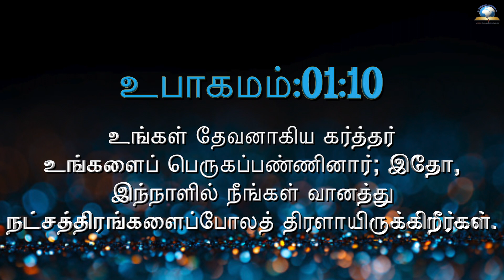இன்றைய வசனம் [08/10/2022] - Today Bible - Tamil Bible Verse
Watch our videos and be blessed! LIKE SHARE AND SUBSCRIBE our CHANNEL.